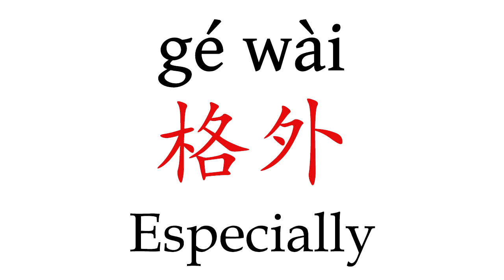How To Say 'Especially' (格外) in Mandarin Chinese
Learn how to pronounce ''Especially'' (格外) in Mandarin Chinese with this short pronunciation video